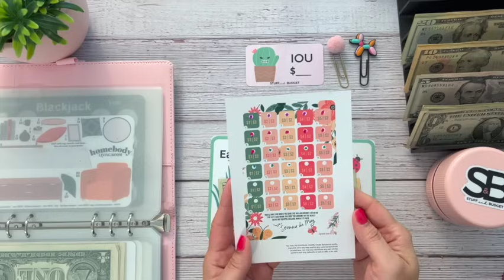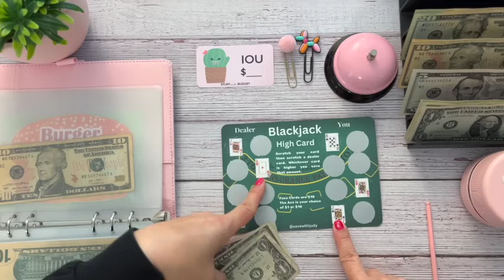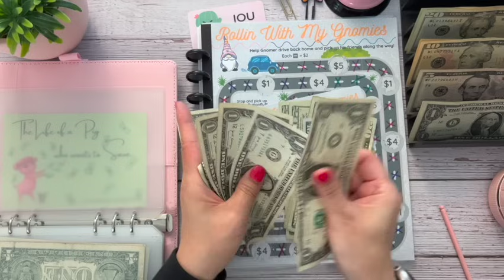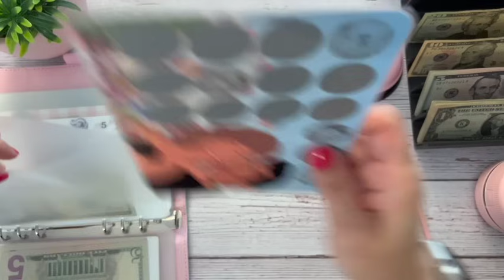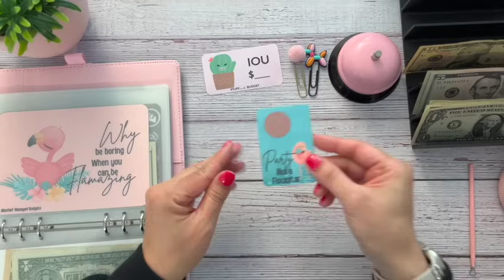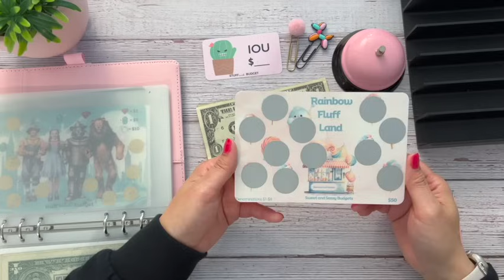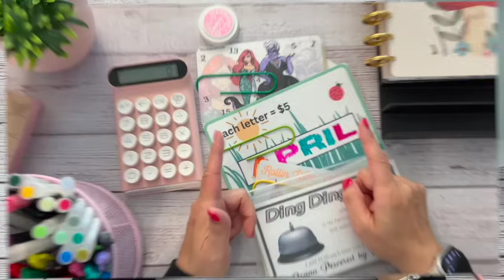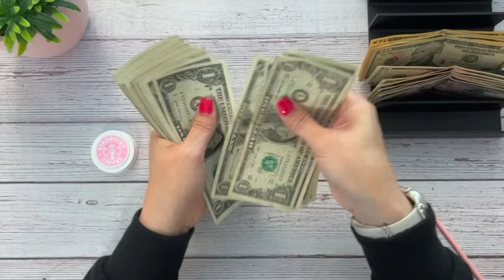It's Game Time! | Unstuffing "Let's Get Personal" mini binder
Hi everyone! In today's video we are going to be PLAYING GAMES again!! Let's unstuffy my "Let's Get Personal" Binder from BusyLizzysBudget! Let's do it together!! Hope you all have a wonderful day!! ❤️

I am super grateful and appreciative for each and every one of you!

CHERRY BINDER- COACH DUPE is from beenrad.com SITE IS CURRENTLY DOWN 🙁

Challenges in this video:
-LET'S GET PERSONAL BOOKLET
-CAREERS MASHUP
-YEAR ROUND MYSTERY SAVINGS BOOKLET
-IT'S GONNA BE MAY & HOMEBODY LIVING ROOM
-APRIL FREEBIE
-SOUPS CUTE @stefsonabudget
-CAMP QUITCHERBITCHIN (Etsy)
-THE LIFE OF A PIG BOOK
-ENCHANTED FOREST
-FLAMINGOS LITTLE CARDS
-ROLLIN WITH MY GNOMIES
-SHAGGY DOG GROUP PLAY CHALLENGE
-ARIEL AND URSELLA VOGUE VIBES
-VHS STACK
-GREASE
BudgetsABloom on ETSY
-MA MAA MA SEAGULLS
-DING DING DING
-BLACK JACK @savewithjudy
-HAMBURGER LOVE
-AROUND AND AROUND @BsBudgets